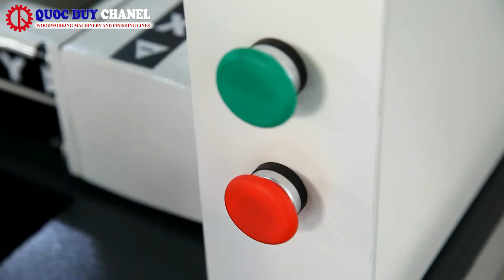Máy khoan cnc | Máy khoan ván công nghiệp năng suất cao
Máy khoan cnc | Máy khoan ván công nghiệp năng suất cao SEMAC I 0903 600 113
► Điện thoại : 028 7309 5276